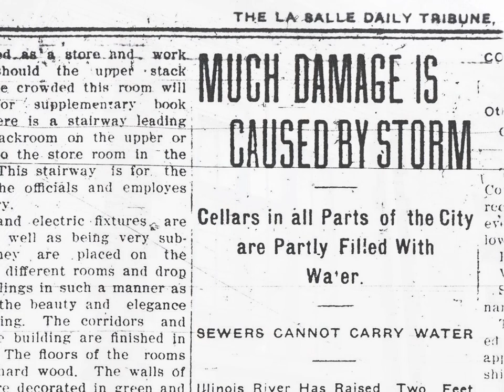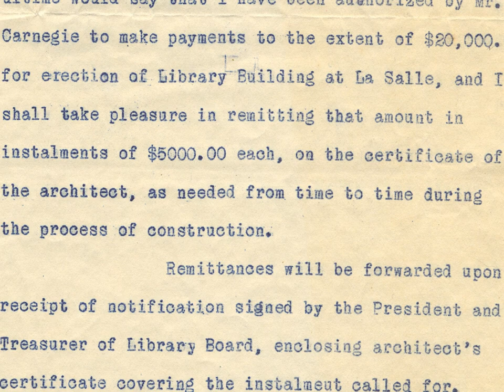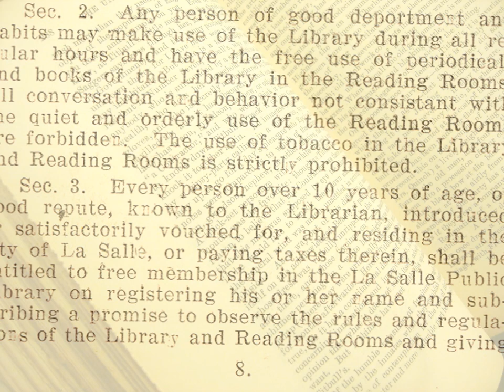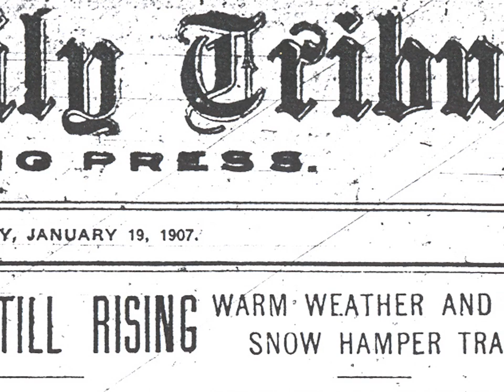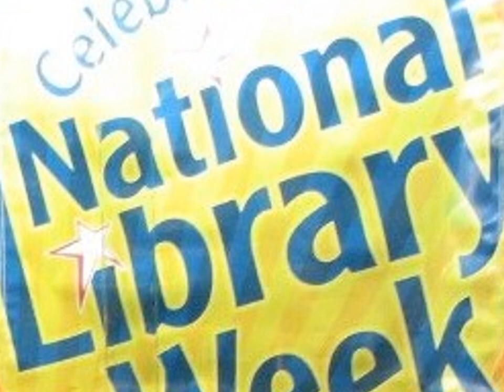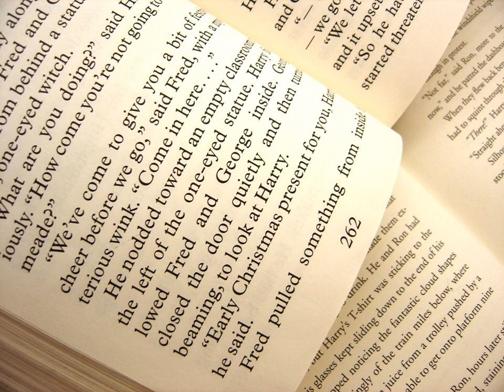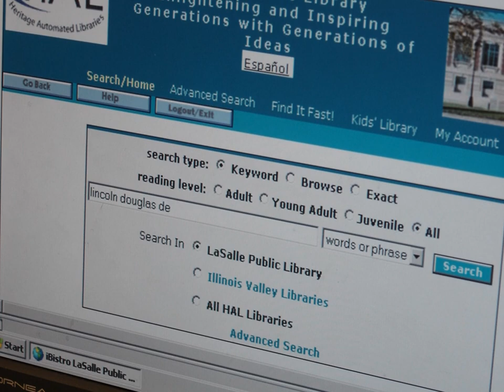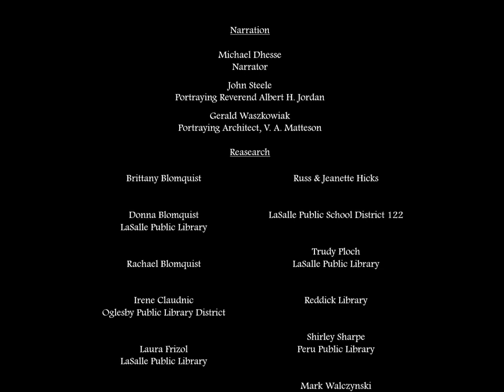Celebrating A Century: 1907 to 2007